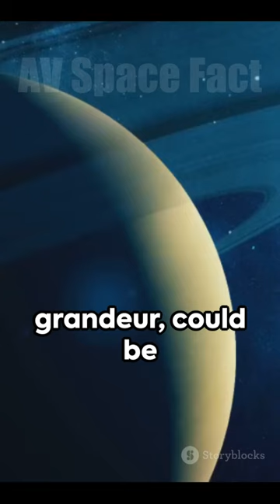How many Moons can you fit inside Saturn?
Saturn, the sixth planet from the Sun, is known for its stunning rings that encircle the planet. But did you know that Saturn also has a collection of moons? In fact, it has an impressive total of 82 moons! These moons come in various sizes and shapes, ranging from small irregular rocks to large icy bodies. Some of the notable moons of Saturn include Titan, the largest moon, which is even bigger than the planet Mercury, and Enceladus, known for its geysers of water vapor erupting from its south pole.

These moons play a crucial role in the dynamics of Saturn's system. They interact with the planet's rings and influence its overall structure. The gravitational pull of the moons also affects the orbits of nearby moons, creating a complex dance in the Saturnian system. Scientists continue to study these moons to unravel the mysteries of Saturn and its moons.

If you're fascinated by space and celestial bodies, you'll definitely enjoy learning about Saturn's moons. Join us as we explore the wonders of Saturn's moon system and delve into the fascinating world of these celestial companions.